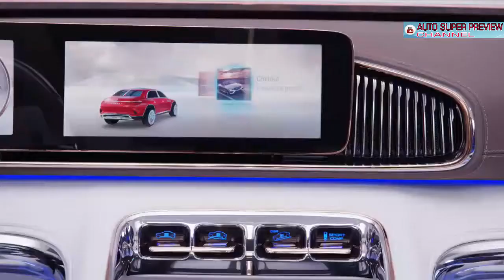2020 Vision Mercedes Maybach - Ultimate Super Luxury Car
2020 Vision Mercedes-Maybach Ultimate Super Luxury Car